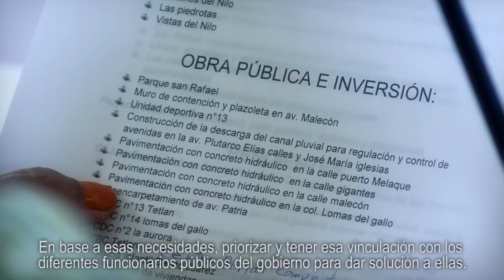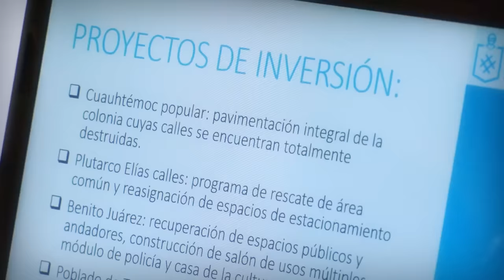Diálogo con Consejos Sociales - Gobierno de Guadalajara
Gracias a los Consejos Sociales, ciudadanos y Gobierno trabajamos en conjunto para determinar el rumbo de la ciudad.

Mira cómo fueron las sesiones donde los tapatíos definieron las prioridades que se deben atender en sus colonias.